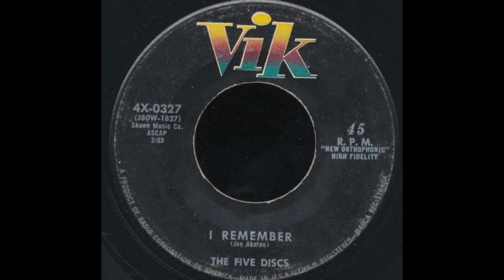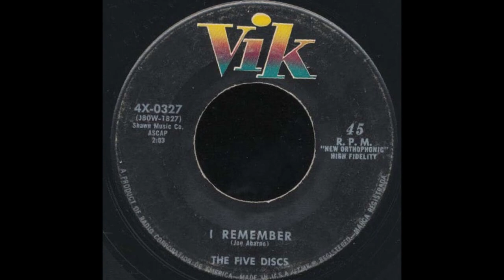The Five Discs - I Remember 1958 UT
The Five Discs - aka The Boyfriends (Brooklyn, New-York)

 Personnel:
Mario DeAndrade（Lead）
Paul Albano（First Tenor）
Tony Basile（Second Tenor）
Joe Barselona（Baritone）
Andrew Jackson（Bass）

Biography:
The Five Discs were one of several doo-wop groups (Carollons, Chips, etc.) to trace their origins to the Bedford-Stuyvesant district of Brooklyn, New York, USA. They were formed in 1954 by Joe Brocco (lead), Joe Barsalona (baritone), Paul Albano (first tenor) and Tony Basile (second tenor). Composed of Italian-descended young men and originally titled the Flames, they subsequently shuffled the pack by adding black singers Mario deAndrade and Andrew Jackson from the Love Notes.

This produced a new line-up of DeAndrade (lead), Jackson (bass), Albano (first tenor), Basile (second tenor) and Barsalona (baritone), though membership remained fluid over ensuing years. After recording demos at Bell Sound studios in New York the group started to offer these to interested parties. There were no takers until songwriter Billy Martin introduced them to the proprietors of the Emge Records label. They were still titled the Flames when they recorded deAndrade’s song ‘I Remember’, but when it was released, they had chosen a new name, the Five Discs.

Despite achieving strong popularity in the local New York and Boston markets, the group felt dissatisfied with the label’s promotion of the single and looked elsewhere. ‘My Chinese Girl, released on Dwain Records in 1959, failed to improve their standing. Jackson and DeAndrade then left and were replaced by Lenny Hutter of the Chalets on lead and John Russell on bass. ‘Come On Baby’ emerged to little fanfare in 1961, and Hutter left immediately, to be replaced by John Carbone. Calo Records took over the promotion of Carbone’s debut on ‘Adios’, an old deAndrade song.
However, the band moved on again, this time to Cher Records, with Russell replaced by Charlie DiBella. ‘Never Let You Go’ was the last single to feature Carbone, as Eddie Parducci of the Delvons took his place. It was their most successful project for some time, but still failed to breach the national charts.

As a result, the group changed tack to become the Boyfriends, releasing a solitary single on Kapp Records titled ‘Let’s Fall In Love’. Numerous line-up changes ensued before the group became Dawn in 1968 (not of ‘Tie A Yellow Ribbon Round The Ole Oak Tree’ fame), their sole release under this guise being a cover version of Sam Cooke’s ‘Bring It On Home To Me’. Ironically, the last Five Discs record would see them return to the Schwarz brothers and Laurie Records for 1972’s ‘Rock & Roll Revival’, though throughout the 70s several archive singles were also released as interest in 50s doo-wop escalated. A typically ad hoc line-up reunited in 1991 for the Doo-wop Society Show.